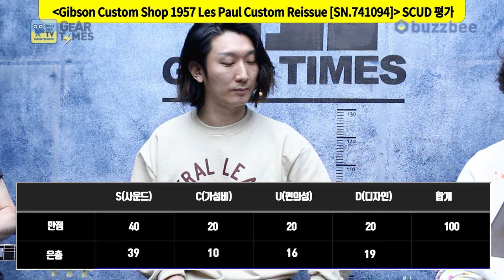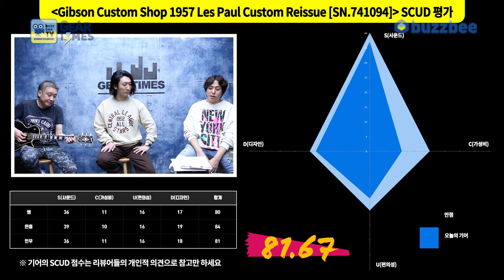[GearTimes 4143회] 깁슨 Gibson Custom Shop 1957 Les Paul Custom Reissue [SN.741094]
깁슨 Gibson Custom Shop 1957 Les Paul Custom Reissue [SN.741094]

0:00 오프닝
2:12 스펙(Spec)
3:30 사운드 테스트(Sound test)
9:27 시연 (Demo)
11:25 한줄평
12:39 점수